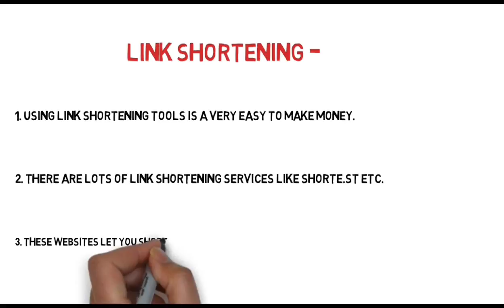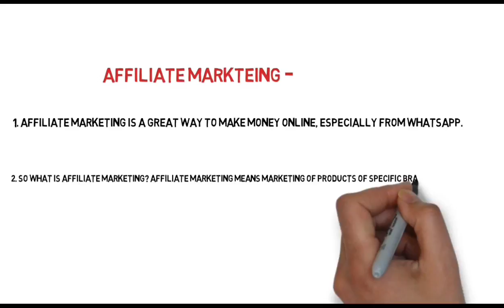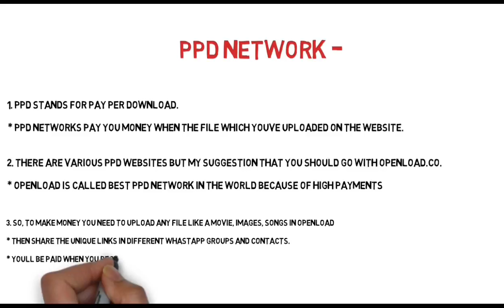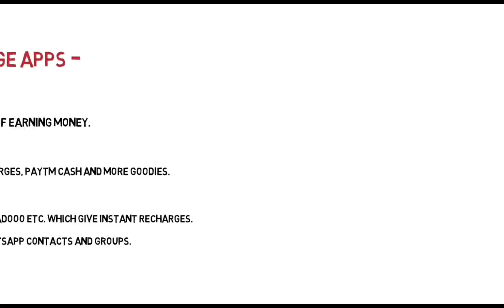How to Earn Money From Whatsapp Very Easy & Simple Method Of Earning ▐► Fun Hackers YouTube